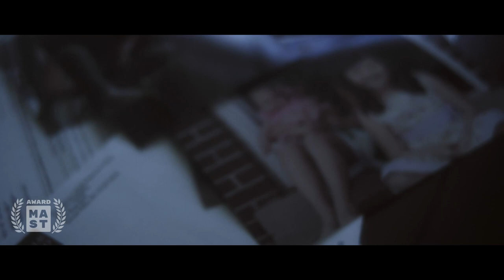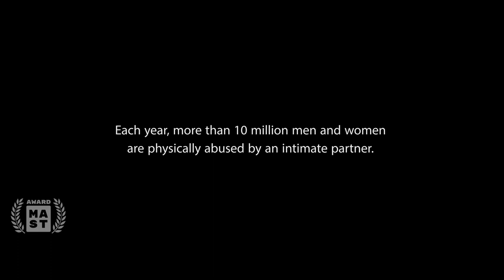Warrior, a film by Cole Sax (MAST Award)